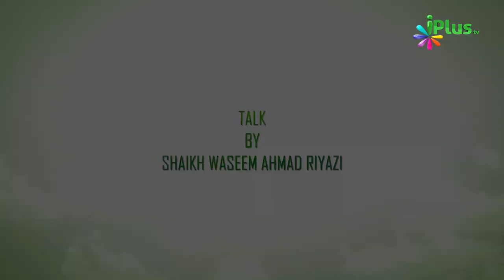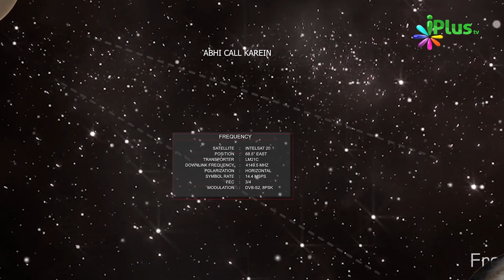Khulfaye Raashedeen Sunnat Par Amal Karna | Deeni Masail Mein Ikhtelaaf Aur Uska Hal Ep 08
Khulfaye Raashedeen Sunnat Par Amal Karna | Deeni Masail Mein Ikhtelaaf Aur Uska Hal Ep 08 | Shaikh Waseem Ahmad Riyazi | iPlus TV